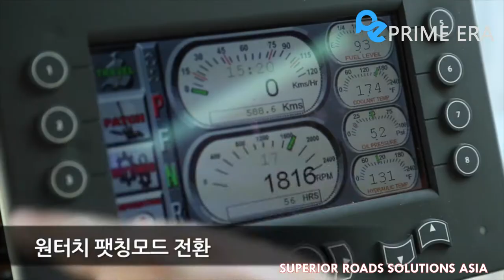Amazing Construction Machines and Ingenious Working Inventions | Prime Era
We hope you enjoy this review of Food Industry Machines!